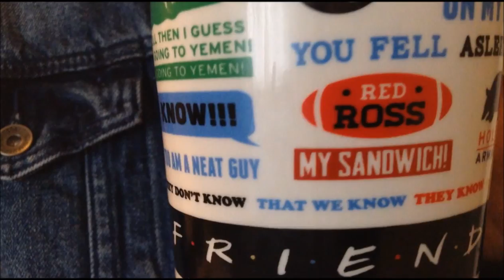Monthly Favourites | NathanB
So this happened. These are my monthly favourites. Thanks captain obvious. Hope you liked this video! Sorry for the delay, I filmed this a couple days after my 20 Facts Tag but had problems with my laptop. I feel more comfortable filming videos now, some would say a bit too much but oh well that's just me, being weird!